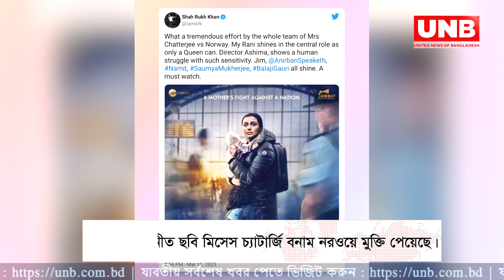রানি মুখার্জি অভিনীত ছবি মিসেস চ্যাটার্জি বনাম নরওয়ে মুক্তি পেয়েছে। | UNB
রানী মুখার্জির  'মিসেস চ্যাটার্জি বনাম নরওয়ে'
এক অসহায় মায়ের যুদ্ধ

বলিউডের জনপ্রিয় অভিনেত্রী রানী মুখার্জি  'মিসেস চ্যাটার্জি বনাম নরওয়ে' ছবির মাধ্যমে দুই বছর পর বড় পর্দায় ফিরেছেন। একই সময়ে, বাংলা চলচ্চিত্রের হার্টথ্রব অনির্বাণ ভট্টাচার্য এই ছবির মাধ্যমে বলিউডে অভিষেক করেন। ছবিটি একটি বাস্তব জীবনের গল্পের উপর ভিত্তি করে তৈরি করা হয়েছে এবং সাগরিকা চক্রবর্তীর ২০২২ সালের বই দ্য জার্নি অফ এ মাদার থেকে প্লট করা হয়েছে। ছবিটি শুক্রবার, ১৬ মার্চ, ২০২৩ এ মুক্তি পেয়েছে ।